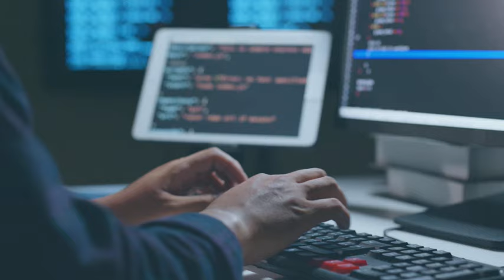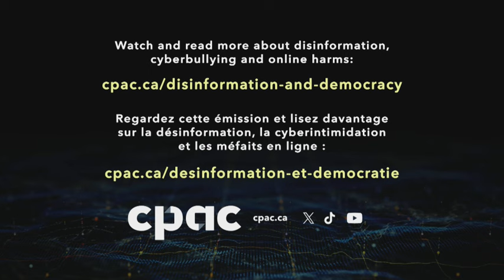What is digital resilience and how to build it?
Concerned with its Russian neighbour, Estonia has introduced tools for its citizens to combat the threat of disinformation. The Secretary General of Estonia’s Ministry of Foreign Affairs, Jonatan Vseviov, outlines how his government is equipping Estonians with digital resilience.

Taylor Owen, Founding Director of the Centre for Media, Technology and Democracy at McGill University, also advocates for digital literacy to be taught at a younger age.

Watch our "Detecting Disinformation for Democracy" documentary here: youtu.be/6Zyt45mNLv8